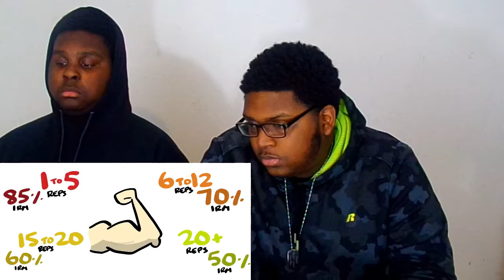Lightweights vs Heavyweights Reaction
PSN:

PSN: Flashrebelkid